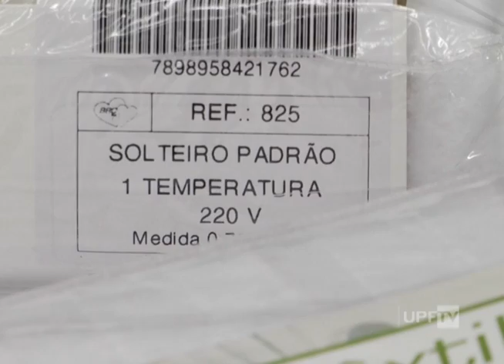Uso do Lençol Térmico - UPFTV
E pra quem pode, esse frio também combina com o uso do lençol térmico. Com o retorno dos dias frios, aumenta a saída desse produto em lojas de Passo Fundo. Mas, o que não pode ficar de fora na hora da compra é a nossa atenção aos cuidados na maneira correta de usá-lo.